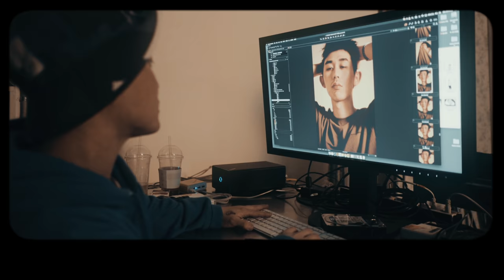코드 쿤스트 (CODE KUNST) - 비네 (rain bird) Behind The Scenes (ENG/CHN)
코드 쿤스트 (CODE KUNST), '비네 (rain bird) (Feat. Tablo & Colde)'